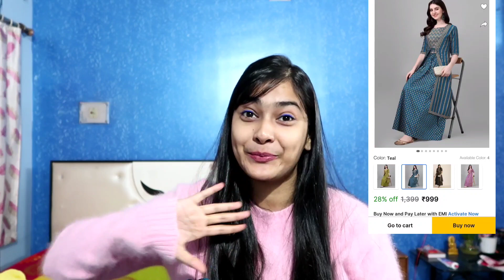Flipkart shopping Haul..কি কি কিনলাম.. Only 269rs for jewellery set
Hii

Take love 💞💞💞💞

sarara set

3 piece set

Jewellery set